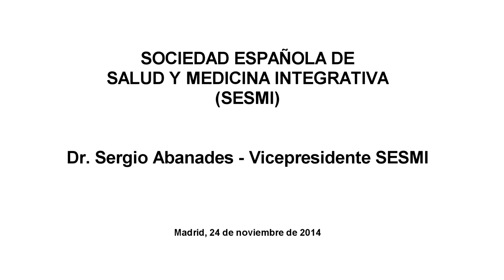SOC. ESPAÑOLA DE SALUD Y MEDICINA INTEGRATIVA: DR. SEGIO ABANADES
Presentación de la Sociedad Española de Salud y Medicina Integrativa (SESMI), celebrada en Madrid el 24 de noviembre de 2014.